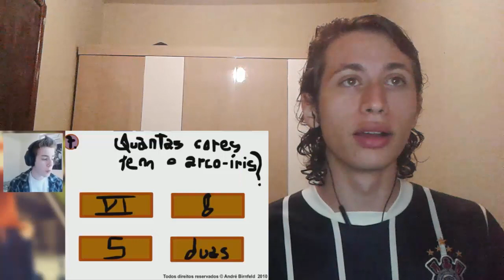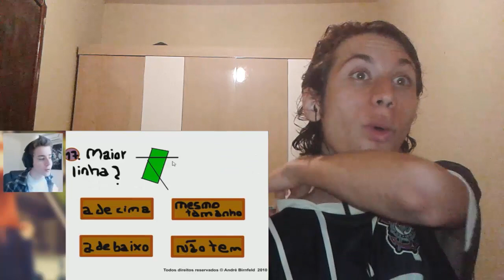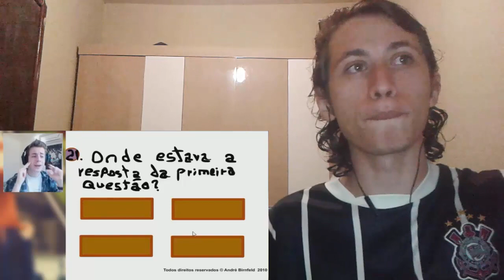React 409 O QUIZ DO INFERNO (Cellbits)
E aí galerinha, beleza? Aqui é o Moreno mais uma vez e hoje eu reagi à mais um video do Cellbits